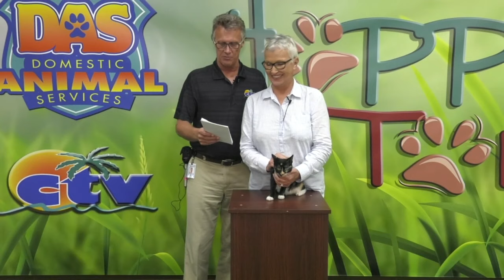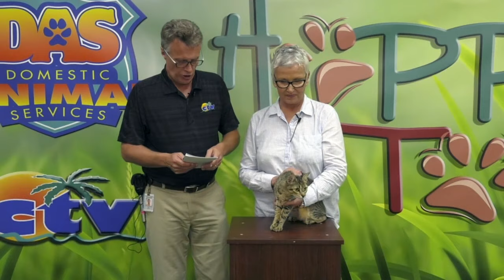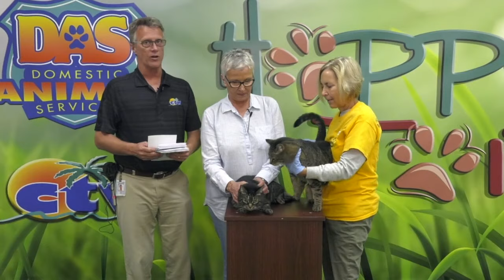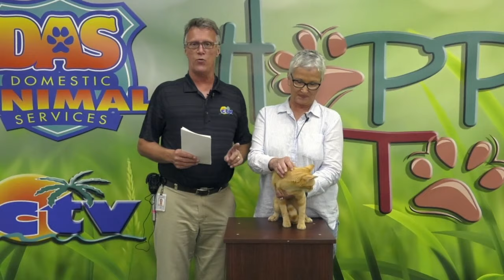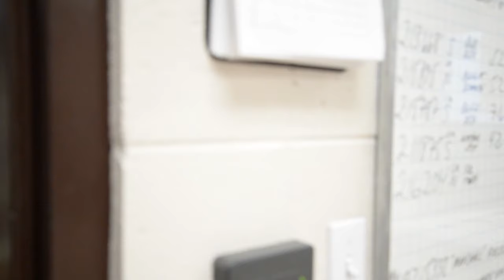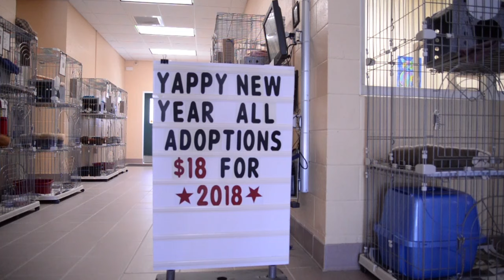Five Dollar Kitten and Cats all August!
Watch these adorable Dogs and Cats now on Happy Tails!

During the month of August, all cat/kittens are only $5! And with our ongoing BOGO (adopt one/get one) for felines, there is no better time to storm into our adoption center and rescue 2, or more!

Collier Domestic Animal Services
Main Shelter
7610 Davis Blvd
Naples, FL 34104 (next to the Boys and Girls Club)
Adoption hours 10:00-6:00

Immokalee Shelter
Adoption hours 12:30-3:30